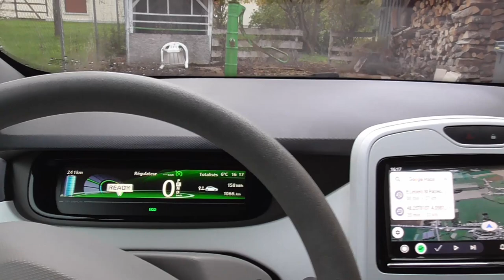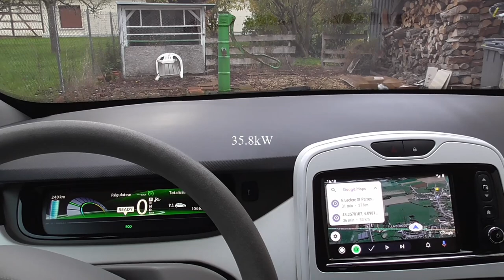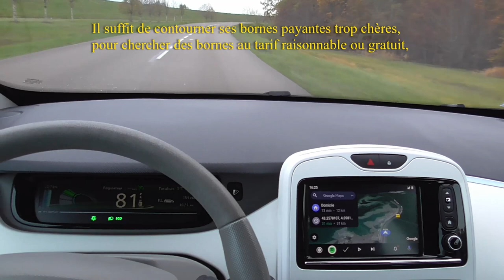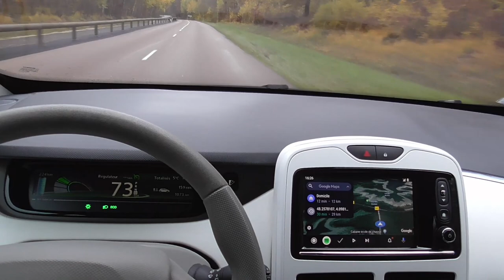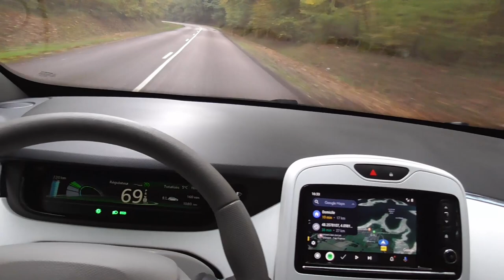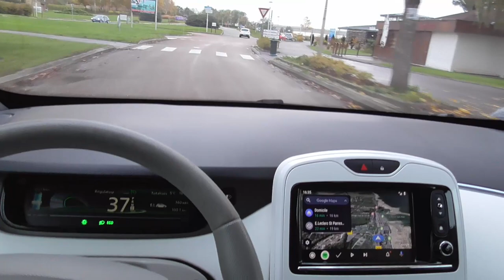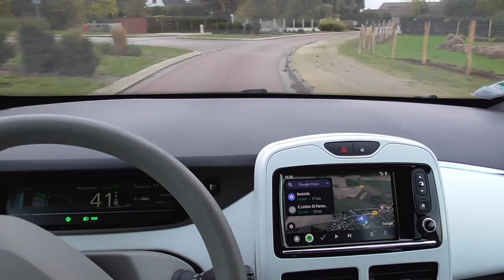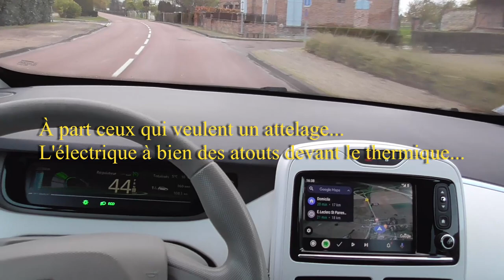[262] l'E-Golf en promo - des régions facturent au prix fort.. 1/2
Une E-Golf pour 28000€ neuve avec batterie, une affaire ?
De nouvelles bornes implantées en Côte d'Or, un tarif étonnamment élevé.
Les températures baissent l'autonomie avec, c'est normal.